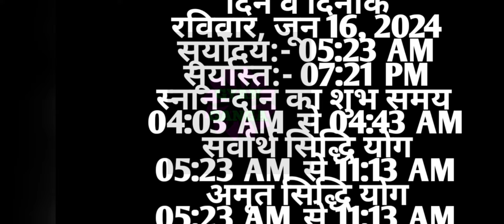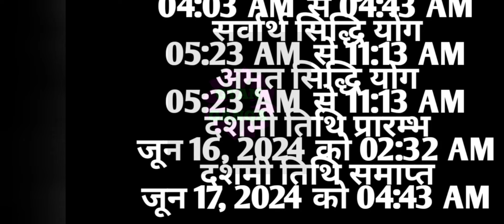Ganga dussehra 2024 | Ganga Dashara kab hai | Ganga mela kab hai | Jeth ka dussehra kab hai